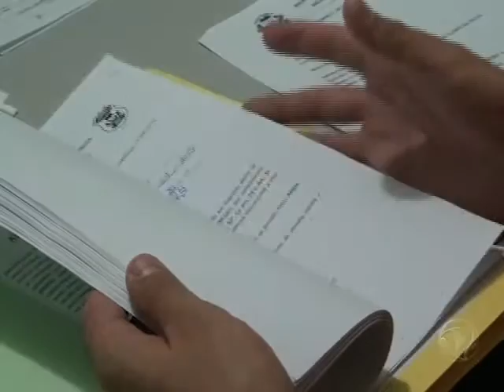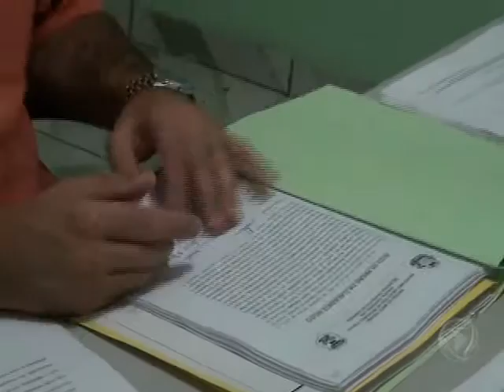Polícia Civil recupera veículos furtados em Confresa